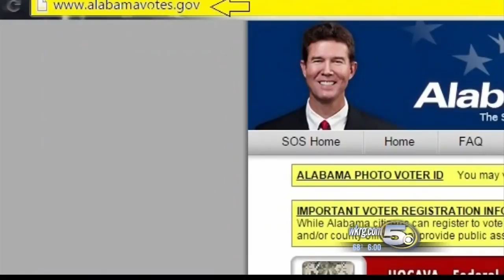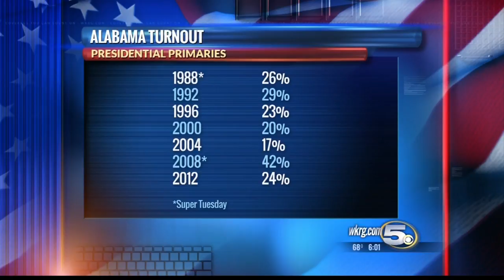Alabama Super Tuesday Voter Turnout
CBS Evening News With Scott Pelley